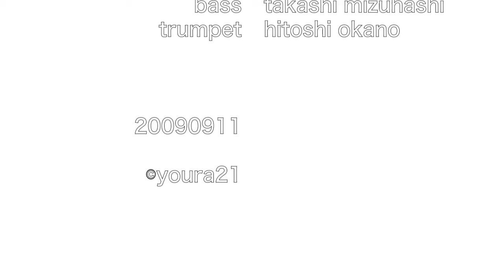smile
when there are clouds in the sky
you'll get by...

if you smile
with your fear and sorrow
if you just...

if you just...

you'll get by...

if you smile
through your fear and sorrow